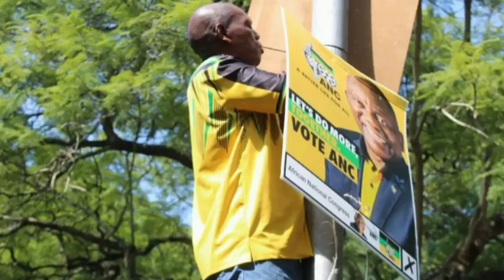iNkampan ephakela ugesi kuleli uESKOM usukhiphe isexwayiso ngezingqwembe zokukhankasa ezigxobeni zaw